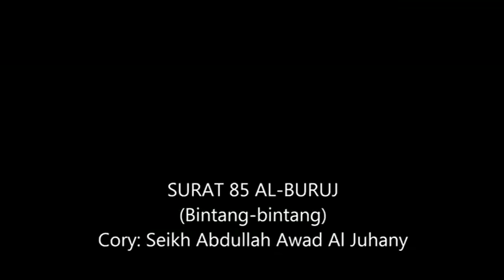Bacaan Qur'an Surat 85: AL BURUJ (Bintang-bintang) --- Cianjur Lebih Agamis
Qur'an Surat ini mengandung penjelasan yang dimaksudkan untuk menghilangkan kegelisahan hati Nabi dan untuk menguatkan semangat para Mu'minin dalam menghadapi gangguan kaum Quraisy